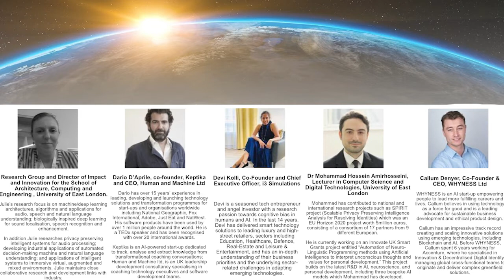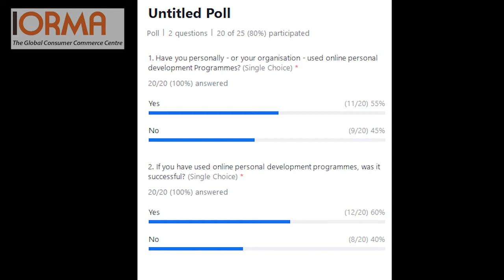IORMA Webinar : How AI is enhancing Personal Development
The pandemic, the lockdowns and working from home have changed how individuals and societies think and act. As a result, personal development has become more important, for one’s career, cognitive health or just pleasure!

Every person has a different style of how he or she learns and processes new information. Learning is likely to be more effective if these preferences are taken into account.

Artificial Intelligence (AI) allows learning to be personalised by adapting to the needs of each learner, whether it be by the means of encouragement, the speed or the media used.

Experts who design the learning platforms will discuss the benefits that AI poses for personal development, and the challenges ahead with those who train and educat